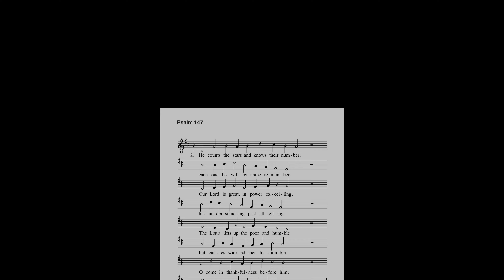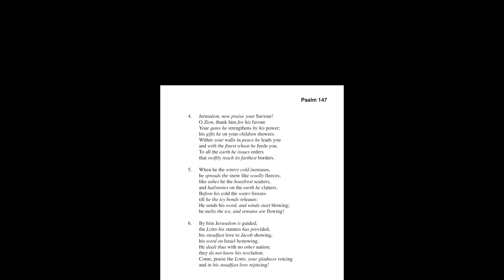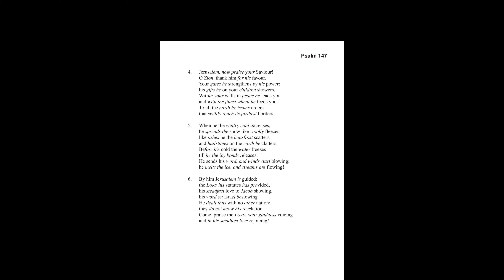✟ 讚美詩 詩篇 第一百四十七篇 • 贊美神的全能 ✟ | 日內瓦詩篇 Genevan Psalter 147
詩篇/聖詠集

1你們要贊美耶和華！

因歌頌我們的　神為善為美；
贊美的話是合宜的。
2耶和華建造耶路撒冷，
聚集以色列中被趕散的人。
3他醫好傷心的人，
裹好他們的傷處。
4他數點星宿的數目，
一一稱它的名。
5我們的主為大，最有能力；
他的智慧無法測度。
6耶和華扶持謙卑人，
將惡人傾覆於地。

7你們要以感謝向耶和華歌唱，
用琴向我們的　神歌頌。
8他用雲遮天，為地降雨，
使草生長在山上。
9他賜食給走獸
和啼叫的小烏鴉。
10他不喜悅馬的力大，
不喜愛人的腿快。
11耶和華喜愛敬畏他
和盼望他慈愛的人。

12 耶路撒冷啊，你要頌贊耶和華！
錫安哪，你要贊美你的　神！
13因為他堅固了你的門閂，
賜福給你中間的兒女。
14他使你境內平安，
用上好的麥子使你滿足。
15他發命在地；
他的話頒行最快。
16他降雪如羊毛，
撒霜如爐灰。
17他擲下冰雹如碎渣；
他發出寒冷，誰能當得起呢？
18他一出令，這些就都消化；
他使風刮起，水便流動。

19他將他的道指示雅各，
將他的律例典章指示以色列。
20別國他都沒有這樣待過；
至於他的典章，他們向來沒有知道。

你們要贊美耶和華！

「音頻版權屬MyYearsWithEarlyMusic所有，感謝分享！」
Accompaniment Source: MyYearsWithEarlyMusic
Lyric Source: Book of Praise(Anglo-Genevan Psalter - Authorized Provisional Version)

《日內瓦詩篇》也稱為雨格諾詩人，是法語格律詩篇，在約翰·加爾文的監督下創建，供十六世紀的日內瓦市歸正教堂進行禮儀使用。《日內瓦詩篇》奠定了新教教會音樂的典範。

當時《日內瓦詩篇》不但帶給無數人屬靈上極為深遠的影響，亦成了加爾文宗迅速在歐洲蔓延的一個重要因素。許多國家紛紛將它翻譯成自己的語言。例如荷蘭（1566出版， Peter Datheen翻譯），德國（1565出版，Ambrosius Lobwasser 翻譯）與匈牙利 (1948出版) 等 。